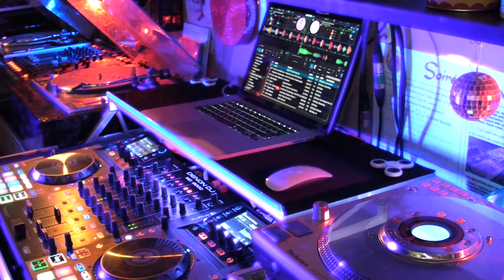Déjà à l'école j'avais compris qu'écrire ça ne soignerait pas l'arthrose! 😂